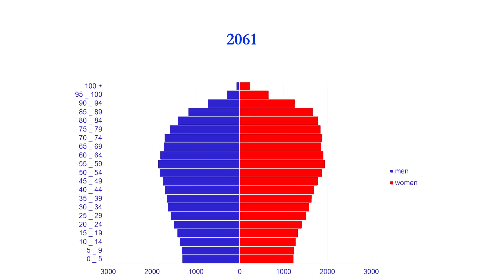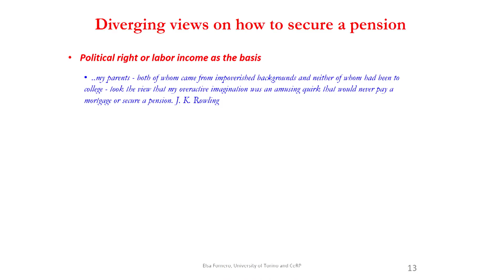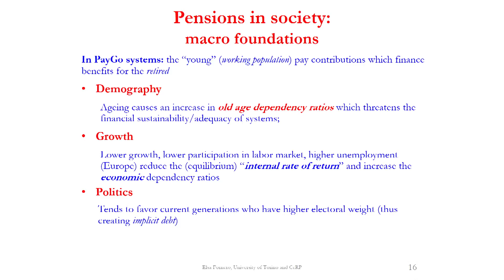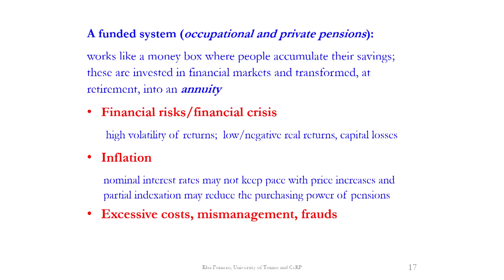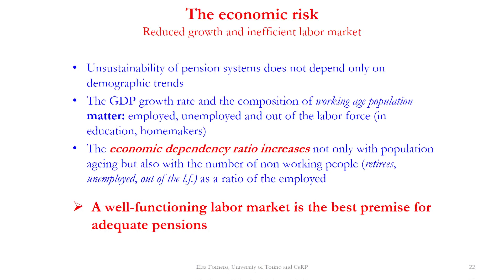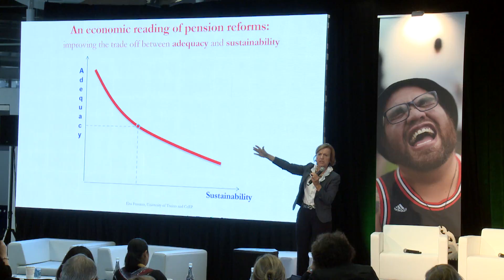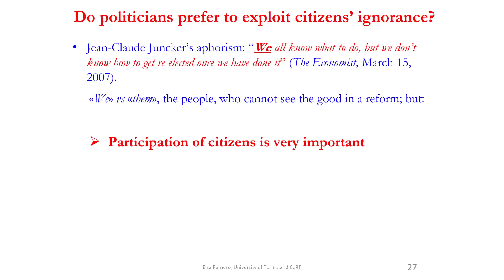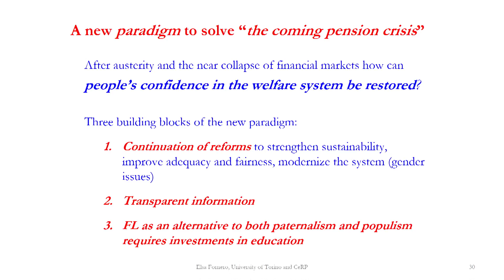Elsa Fornero: What the public and policy makers should know about pension reform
Financial security in old age is one of the most important achievements of our time, but also one very much at risk. Population ageing, weak economic growth and political “short-termism” have created complex problems of financial, economic
and social sustainability. A sustainable reform strategy is possible, but how?

Professor Elsa Fornero, Chair of Economics, University of Turin, Italy spoke at the NZ-OECD High-level Global Symposium on Financial Education 2016 in Auckland on this topic. Watch her presentation here.